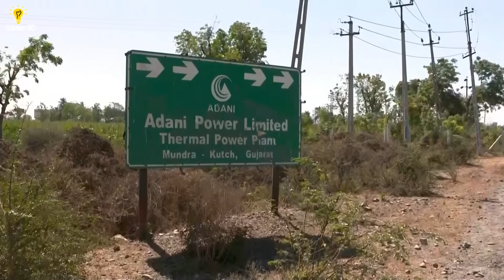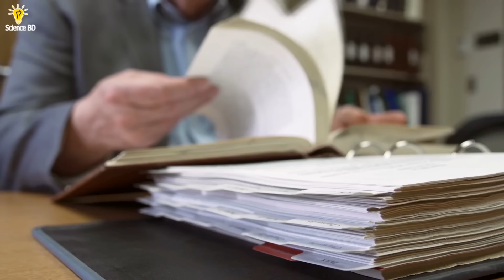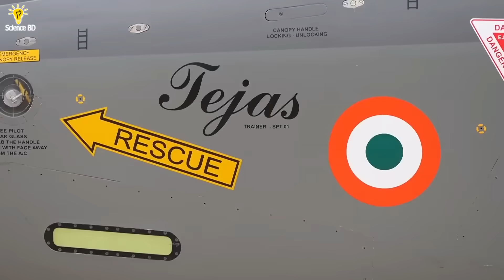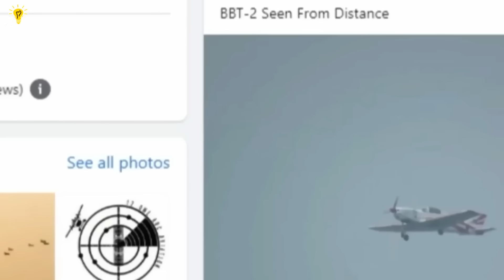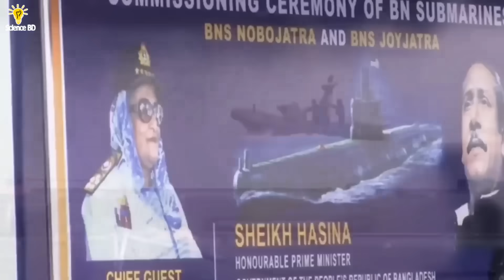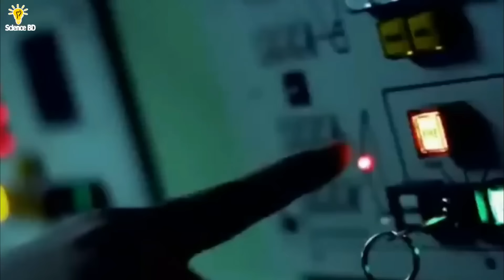সিমান্তে সেনা মোতায়েন করলো ভারত! | প্রস্তুত বাংলাদেশ সেনাবাহিনীও! | Indian army vs Bangladesh army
যে কোন ধরনের স্পন্সরশিপ বা প্রেমোশনের জন্য যোগাযোগ করুন : 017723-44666